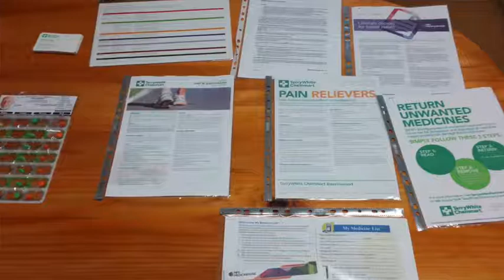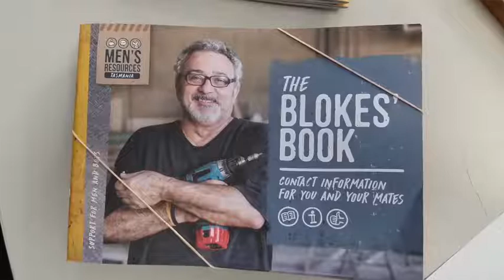Healthy Shed at the MACS 2018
Healthy Shed was a healthy lifestyle program that connected service providers with participants through fun and interactive session, so they could to get the support and contacts they need to live a healthier life.